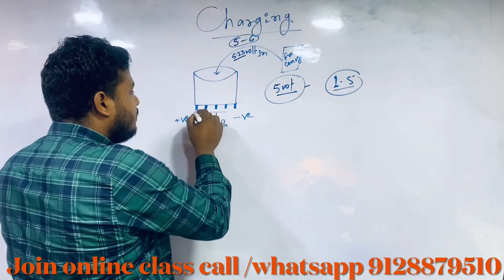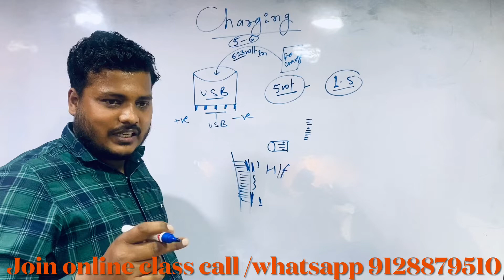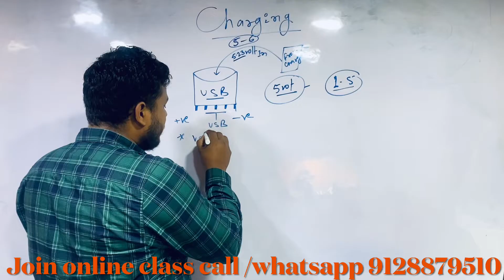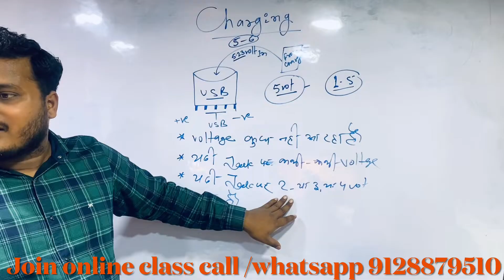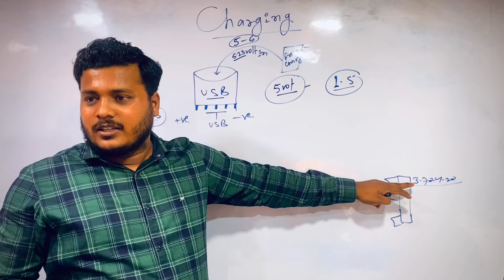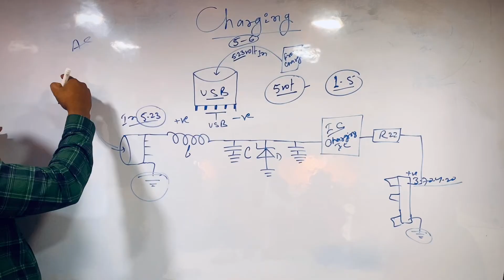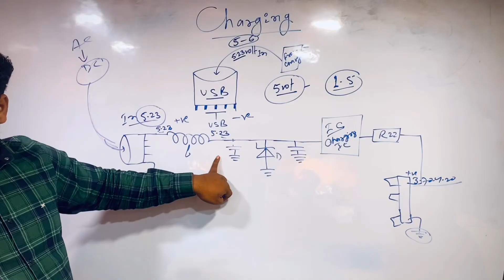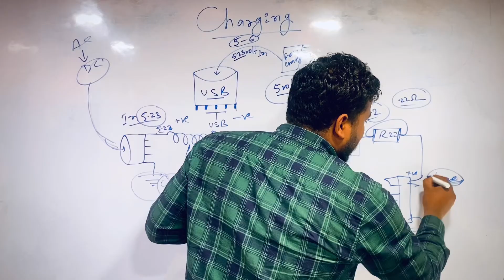मोबाइल कार्जिंग की समस्या जड़ से खत्म 100%Charging problem solution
Join online class by rakesh poddar sir

Thank you for contacting Hiinffotech.in! Please let us know how we can help you.

Mobile tools और मशीन ख़रीदने के लिए yelogram app sunscribe kare

 / rakeshpoddar

Online कोर्स के लिये app Download करें